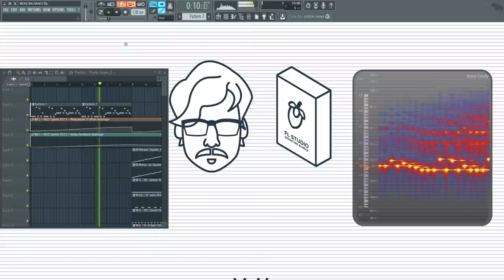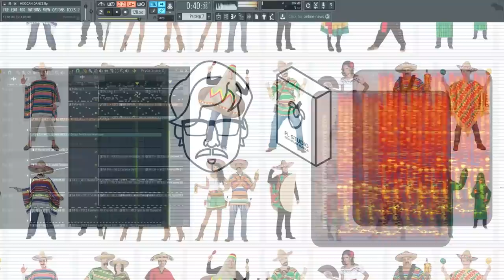Cinco De Mayo Tutorial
FRANKJAVCEE.BANDCAMP.COM